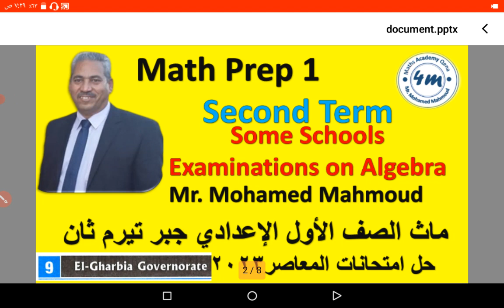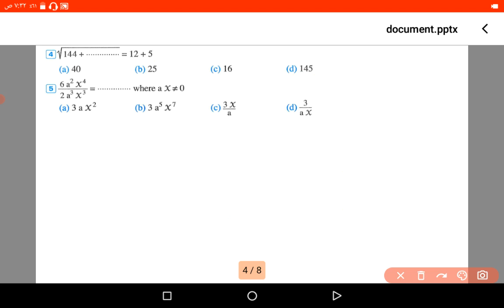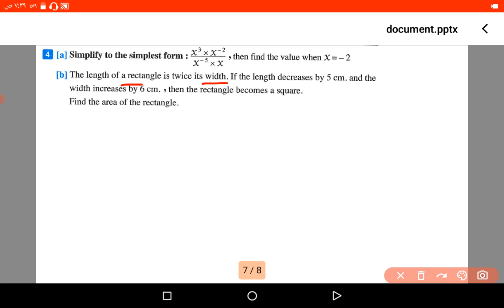010 Math prep 1 final revision test 9 ماث اولي اعدادي مراجعة نهائية حل امتحانات المعاصر الغربية 9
Math Prep 1 Second Term Final Revision Test 9
 ماث اولي اعدادي التيرم الثاني  مراجعة نهائية حل امتحانات المعاصر محاقظة الغربية 9